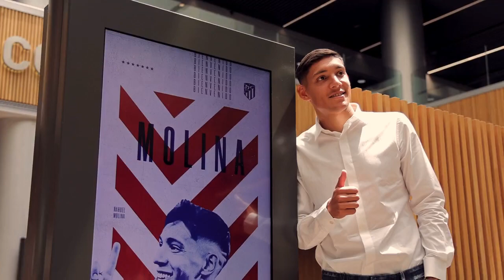Atlético de Madrid completa el fichaje de Nahuel Molina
El Atlético de Madrid completó y anunció este jueves el fichaje del argentino Nahuel Molina por las próximas cinco temporadas procedente del Udinese italiano.